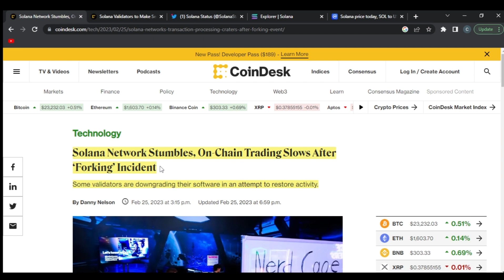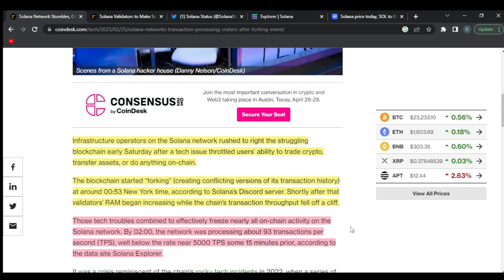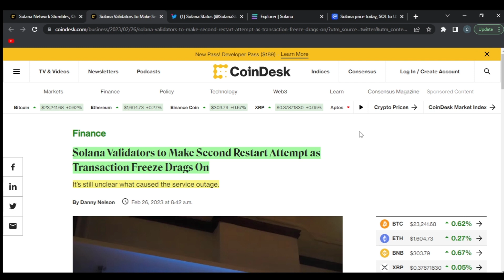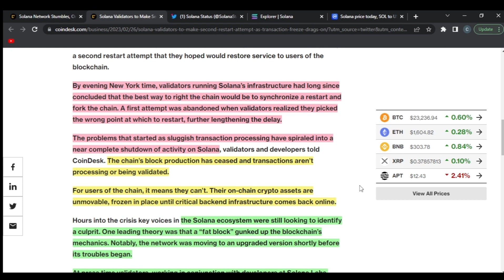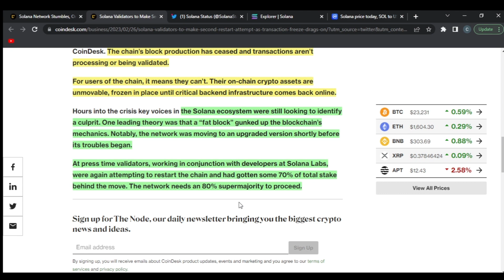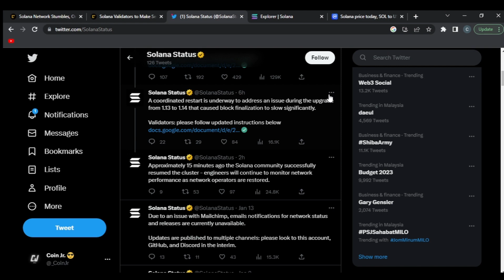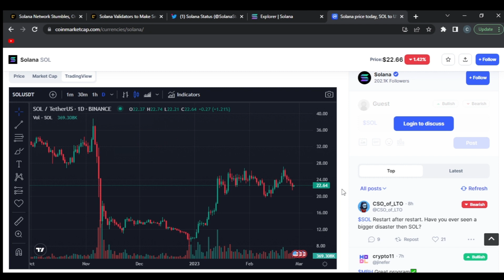SOLANA'S AMAZING RECOVERY! SOLANA BACK ONLINE!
Let's dive into the amazing recovery of Solana! That's why their the fastest blockchain in the world! 😎